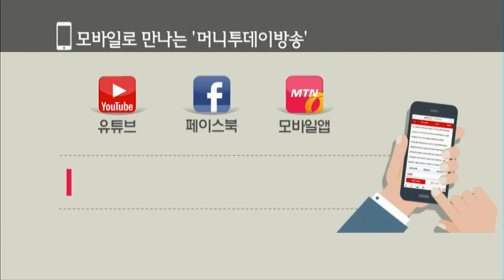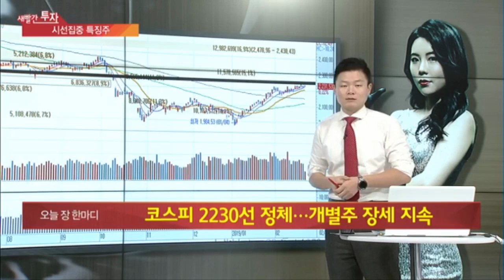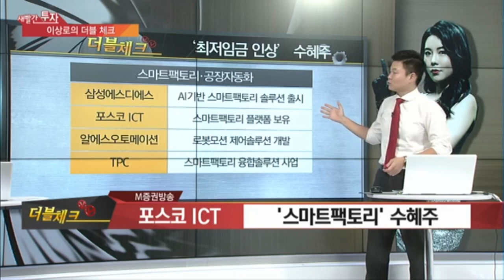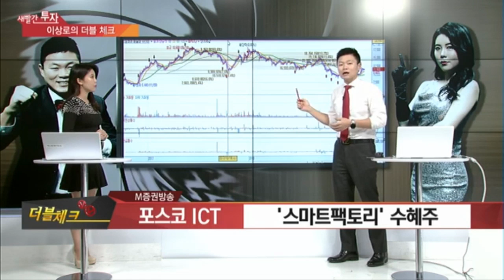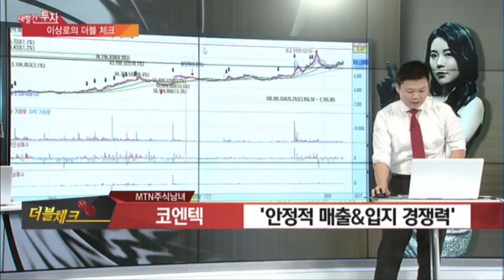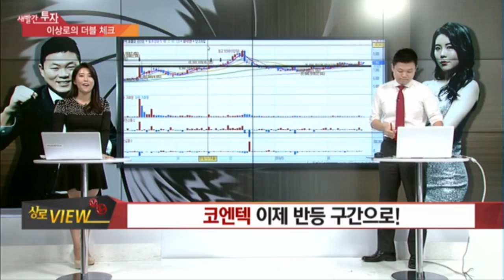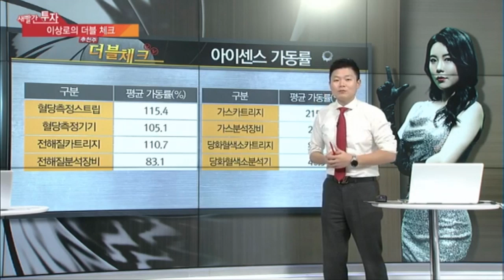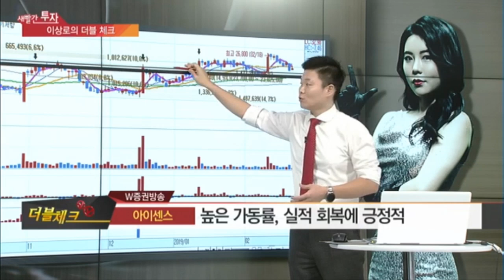이상로의 새빨간투자 경제방송 전문가추천 주식추천 포스코ICT, 코엔텍, 아이센스, 인선이엔티, 와이엔텍, 최저임금관련주, 스마트팩토리, 주식추천, 한국경제tv추천주 분석